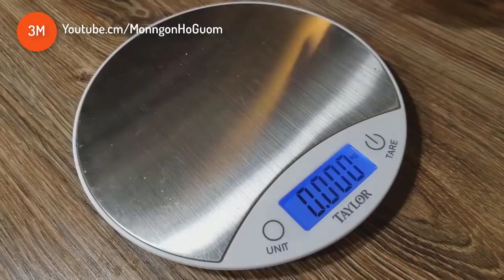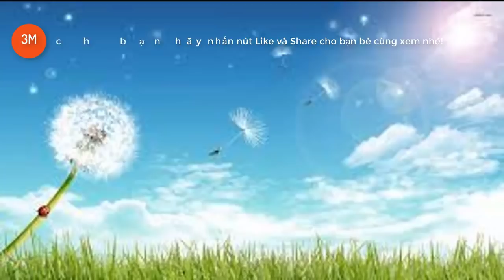Cách làm GIÒ THỦ-GIÒ XÀO -Món ngày Tết- by MonngonHoGuom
"Cách làm GIÒ THỦ-GIÒ XÀO- Món ngày Tết" là tên của Video này với chủ đề chính hướng dẫn bạn cách làm Giò thủ-Giò xào, một món ăn đặc biệt trong những ngày Tết của cư dân vùng đồng bằng Bắc bộ Việt Nam.
Giò thủ hay còn được gọi với những tên khác như giò xào, giò hoa, giò mỡ được làm từ các bộ phận của thủ lợn, như tai, mũi, lưỡi, má, là món ăn phổ biến vào Tết nguyên đán ở miền Bắc. Thịt thủ lợn có đặc điểm là phần da khi xào chín có nhiều keo dính, dễ làm giò đóng kết thành bánh, mỡ ăn giòn mà không quá ngấy.

Sở dĩ giò xào có vị giòn ngon là nhờ có sụn tai, mộc nhĩ, nấm hương kết hợp với các gia vị tẩm ướp, đặc biệt tiêu đập giập, cũng như thịt được xào đến độ. Trong thời tiết lạnh của những ngày đầu năm mới ở miền Bắc, thưởng thức bữa cơm với những miếng giò xào giòn sần sật ăn kèm với hành muối, kiệu muối, dưa góp, dưa chua, chấm với nước mắm cốt ớt cay xè thì quả thật là quá đã. Chỉ mới nghe nói đến thôi đã chảy nước miếng rồi!
Món giò xào cũng có thể chấm tương ớt pha thêm tý đường, ớt băm, tỏi băm, tiêu xay nếu bạn ăn chơi cho vui. Bảo đảm bạn sẽ nghiện!

Thay vì mua sẵn ngoài hàng, bạn hãy tự tay lựa chọn những nguyên liệu sạch, đảm bảo vệ sinh để tự làm món giò xào cho gia đình thưởng thức vào dịp Tết này nhé. Cam đoan nếu bạn làm đúng như chỉ dẫn dưới đây của chúng tôi thì món giò xào của bạn còn ngon hơn ngoài hàng rất nhiều.

Và các bạn hãy gửi về cho "Món ngon Hồ Gươm" những ý kiến phản hồi (đóng góp, chia sẻ, comment...) của các bạn; và đừng quên ủng hộ chúng tôi bằng cách nhấn nút ĐĂNG KÝ(Subscribe) và Like, cũng như Share Video cho bạn bè, người thân của các bạn cùng xem nhé.
Bạn có thể xem Tổng hợp các vdeo của "Món ngon Món Ngon Hồ Gươm" tại đây

"Món ngon Hồ Gươm" mong nhận được những ý kiến phản hồi (đóng góp, chia sẻ, comment...) của các bạn; và đừng quên ủng hộ chúng tôi bằng cách nhấn nút ĐĂNG KÝ(Subscribe) và Like, cũng như Share Video cho  bạn bè, người thân của các bạn cùng xem nhé.